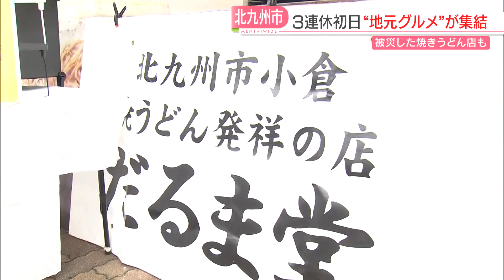【3連休初日】現役で走る日本最古の蒸気機関車「SL人吉」引退を目前にお見送り 北九州では地元グルメが集結 福岡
3連休初日は天候には恵まれませんでしたが、県内各地でイベントが開かれ、大勢の人でにぎわいました。

3連休初日の23日、あいにくの空もようとなった中、JR久留米駅の構内では、3月23日にラストランを迎えるSL人吉のお見送りイベントが開かれ、多くの人が訪れました。

1922年に生まれたSL人吉は、現役で走り続ける日本で最も古い蒸気機関車です。

2009年4月から肥薩線・熊本と人吉の間を運行していましたが、4年前の豪雨で被災したため、現在は鳥栖駅と熊本駅の間を運行しています。

今回のイベントは、引退目前のSL人吉との思い出を作ってほしいと、停車駅である久留米駅の駅員が企画したものです。

■吉村史織アナウンサー
「改札前の特設ブースにたくさんの方が並んでいますが、 皆さん待たれているのが、あのグッズ販売です。ふだんは車内でしか買えないグッズが並んでいるほか、こちらには限定のカプセルトイも準備されています。」

駅員たちが自らの手でデザイン・製造したオリジナル缶バッジなどが入っています。

イベント開始時間を前倒しするほどの盛況ぶりです。

■JR久留米駅・岡 楓さん
「数がすごかったので大変だったんですけど、缶バッジでも『思い出に残ってくれたら』と思って作りました。」

そして午後1時半ごろ、SL人吉が久留米駅に現れました。ホームに詰めかけた人たちは、その雄姿をカメラに収めます。

出発時刻を迎え走り出したSL人吉を見送った人の中には、涙を浮かべる人もいました。

■訪れた人
「汽笛が鳴ったとたん、『もうだめだ』って。」

■JR久留米駅・城戸洋平 駅長
「たくさんのお客様に来ていただいて、わたしたちも予想以上にお見送りしていただいてうれしい限りです。」

一方、北九州市門司区では、地元のグルメが集結した「大里赤煉瓦食市」が開かれました。

その一角には、焼うどん発祥の店といわれる「だるま堂」の店主、竹中康二さんの姿がありました。

1月3日の鳥町食道街の大規模火災で被災して、まだがれきの撤去は終わっておらず、店での営業はできていません。しかし、2月に入ってからは毎週末、地元のイベントを中心に出店しているといいます。

■だるま堂 店主・竹中康二さん
「きれいになるのが夏くらい、6月くらいになるといわれているので、まだまだ復旧のメドが立ったというだけで、その先の復興というのはこれからかなと思っています。」

それでも、対面で焼きうどんをふるまえる喜びを感じていました。

この3連休の2日目と3日目の予報は曇りで、すっきりとしない天気となりそうです。